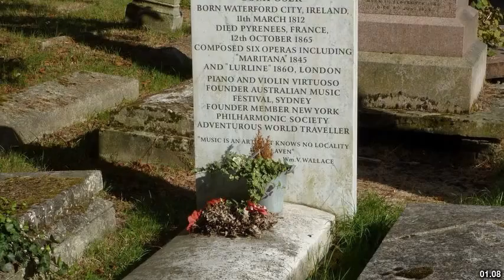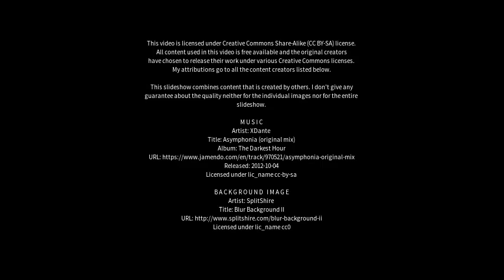Best places to visit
Best places to visit - Goring-by-Sea (United Kingdom) Best places to visit - Slideshows from all over the world - City trips, nature pictures, etc.